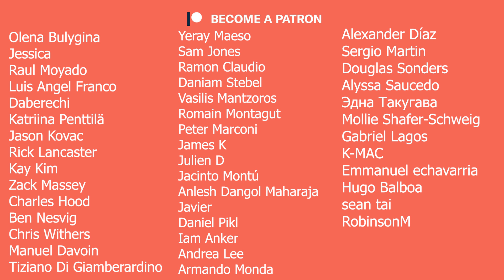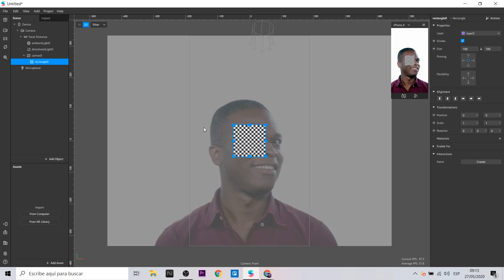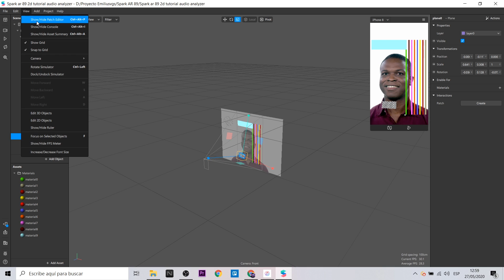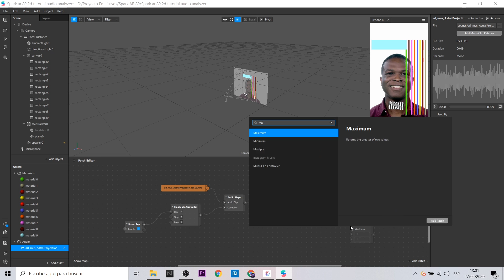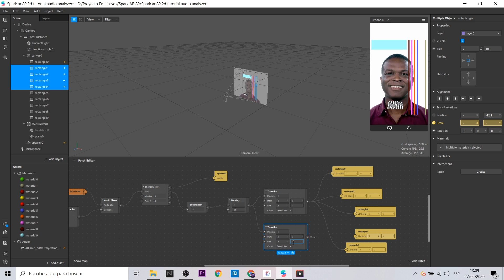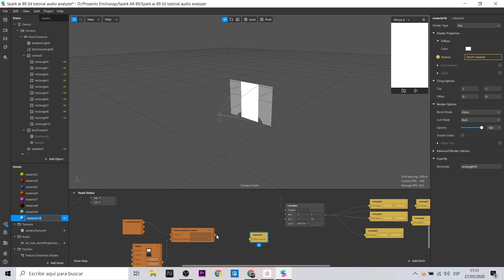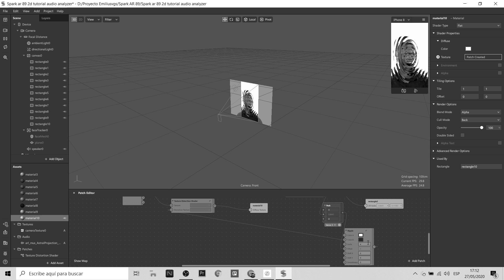Spark AR - Audio Energy meter | V89 - New functionality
En este nuevo video hablaremos sobre dos nuevas funcionalidades de la actualización de Spark AR v89. Esta vez hablaremos de configuración 2D y Audio Energy meter para interactuar con el sonido.  Una gran actualización. Haré muchos tutoriales al respecto.

In this new video we will talk about two new features of the Spark AR v89 update. This time we will talk about 2D configuration and Audio Energy meter to interact with the sound. A great update. I will do many tutorials about it.

Mi VR / AR software y hardware:

⚡ Oculus Quest
⚡ Gear VR
⚡ Cardboard
⚡ RiftCat
⚡ Aryzon
⚡ Zapbox
⚡ Merge Cube